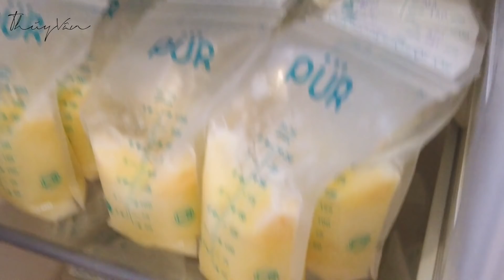[LẦN ĐẦU VÂN LÀM MẸ #8] 1001 THẮC MẮC VỀ SỮA MẸ VỚI MẸ BỈM THUÝ VÂN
Mọi người lưu ý một vài điểm sau đây khi lưu trữ sữa mẹ nhé:
- Lưu trữ ngăn mát tủ lạnh: 2 ngày với nhiệt độ từ dưới 5 độ C
- Lưu trữ ngăn đông tủ lanh: 6 tháng
- Nhiệt độ khi hâm sữa cho bé: 40 độ C

Mọi người có câu hỏi nào về sữa mẹ, chế độ dinh dưỡng cho mẹ bỉm sau sinh hãy comment bên dưới, mẹ bỉm trẻ sẽ tiếp tục thực hiện những vlog để chia sẻ cho mọi người những kinh nghiệm của Vân nhé

© Bản quyền thuộc về Thúy Vân Official 👉 DO NOT REUP